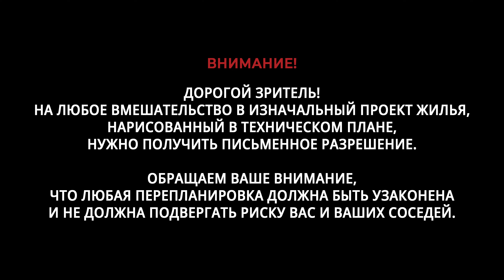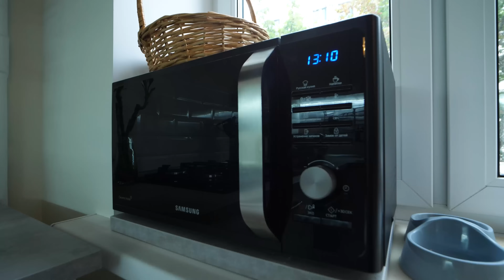ХРУЩЕВКУ не узнать🔥 Невероятное преображение ДВУХКОМНАТНОЙ квартиры. Дизайн интерьера. Рум тур.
Родилась и выросла в Москве. В детстве занималась в театральной студии. Закончила экономический институт. Работает в частной охранной фирме, занимается лицензионно-разрешительной деятельностью. Всегда интересовалась дизайном, предметами интерьера, стилем.  Это уже вторая квартира, где делает ремонт с «нуля». Три года занималась танцами. Любит путешествовать, фотографию, балет и Санкт-Петербург. В квартире живет одна с собачкой породы чихуахуа Брэдли и котом Зефиром.

Основная краска на стенах F485 Tikkurilla Opus
Синяя краска S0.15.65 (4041) Sikkens
Белая плитка в ванной (Россия) Леруа Мерлен
Раковина и тумба в ванной Cersanit (Оби)
Кухонный гарнитур Икеа
Кресло Волли Толли
Зеркальная дверь в гардеробную Юкка — серия Платинум зеркало

Ремонт длился 4, 5 месяца. Стоил вместе с мебелью и техникой около 1,7 миллиона на 2021 год.

00:00 Начало видео.
01:01 Параметры квартиры: 42 м2, Н= 2,6 м.
01:47 Кухня-гостиная 14 м2.
02:36 Хранение на кухне.
04:15 Про кухонную столешницу.
07:25 Про стол и стулья.
08:40 Про перепланировку.
11:50 Санузел 6 м2.
15:28 Про угловой диван.
19:30 Прихожая.
20:20 Кладовка-гардеробная за шторой.
23:35 Спальня 15 м2.
26:26 Гардеробная 2,7 м2 за зеркальной дверью.
28:30 Про спальное место и текстиль.
30:19 Подоконники и радиаторы.
32:43 Про балкон. Чайная зона.
34:00 Совет зрителям.